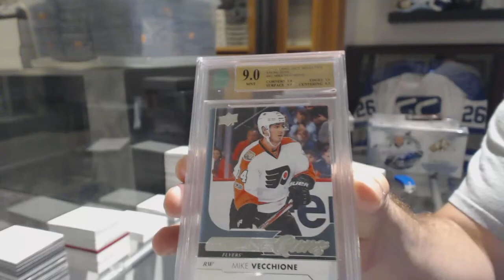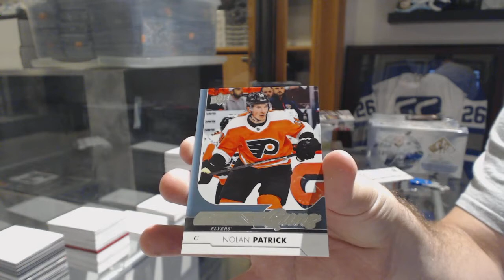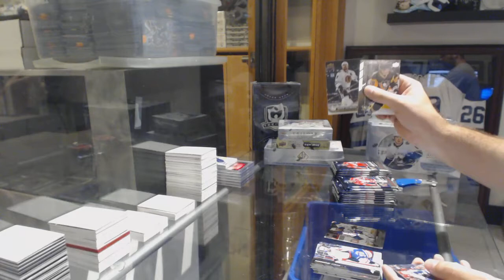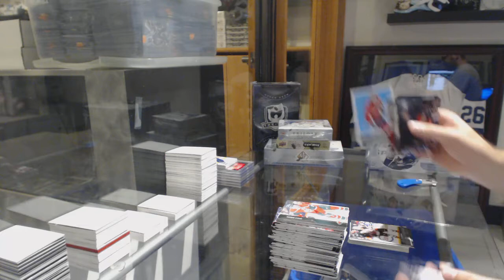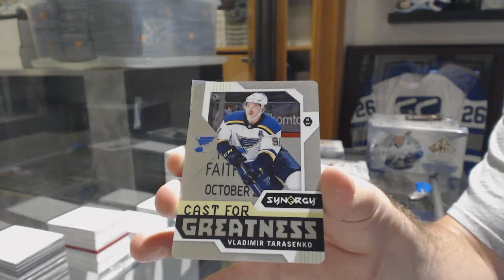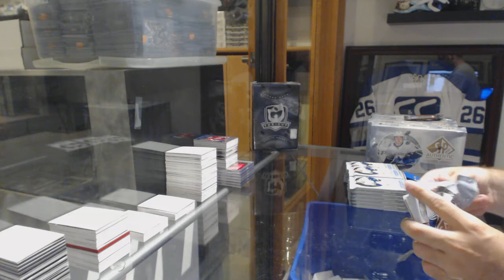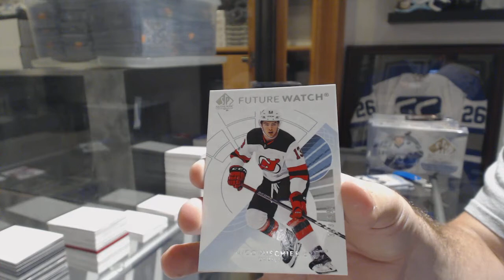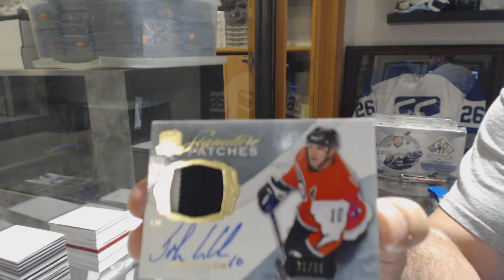Chase The Cup Case Hit Mix Hockey Box Break Break #1 - C&C GB #8630